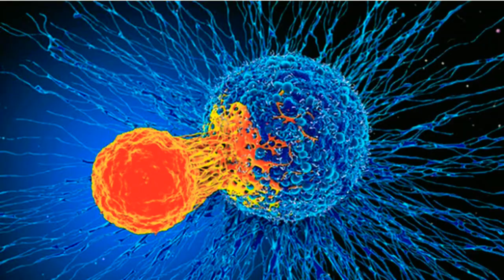ഡ്രാഗൺ ഫ്രൂട്ടിൻ്റെ നിങ്ങൾക്കറിയാത്ത ഗുണങ്ങൾ